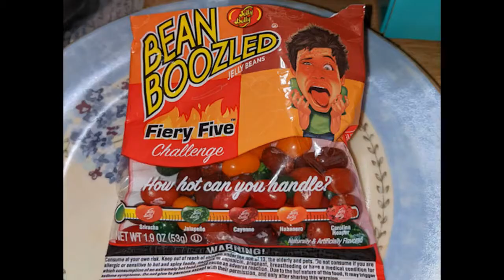Hot Taste-Ghost Pepper Jelly Bean Thank@adventureswithmawmawtina4879 -Crochet, Life & Stuff w Debra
Hot Taste-Ghost Pepper Jelly Bean Thank @Adventures with MawMaw (Tina)  -Crochet, Life & Stuff w Debra

Snacks today were purchased by Tina @adventureswithmawmawtina4879
as part of a wonderful happy mail. ❤️

So, are today's snacks Fat Chick Approved?
Does my face burn off?